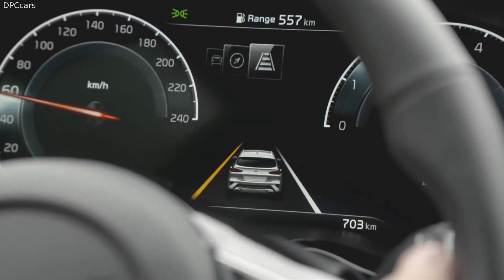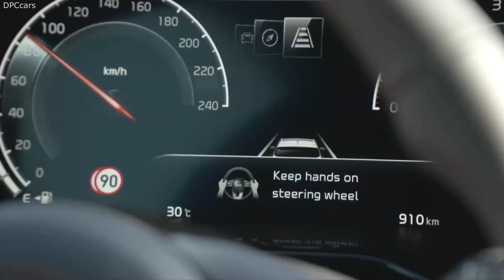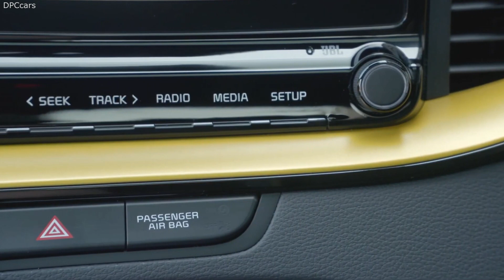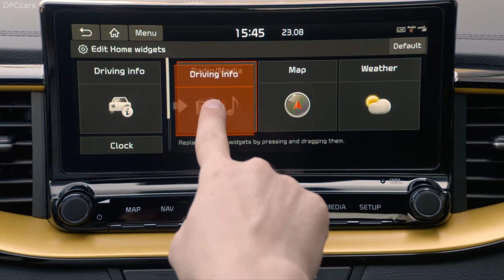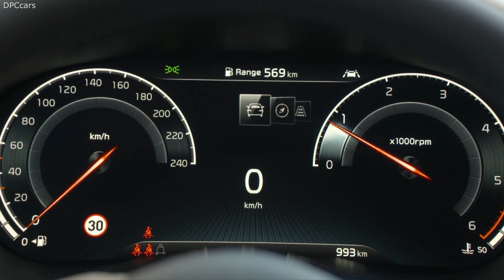2020 Kia XCeed Compact Crossover Quantum Yellow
The Kia XCeed’s suite of advanced safety, connectivity and infotainment technologies make it one of the most high-tech, comprehensively-equipped cars in its class. The range of features are designed to make driving safer and less stressful and provide total ease of operation.

The Kia XCeed is among the first vehicles in Europe to offer the brand’s innovative UVO Connect telematics system, designed to bring driving into the digital era. UVO Connect links drivers to the world around by providing invaluable information via the in-car touchscreen and on their smartphone. Featuring Kia Live services and housed with an optional 10.25-inch TFT LCD widescreen, the system uses its own eSIM card to retrieve and update live data during a drive. This includes live traffic information, weather forecasts, points of interest, and details of potential on- and off-street parking (including price, location and parking availability). The second element of the UVO Connect diagnostic data about owners’ cars and the trips they take, enables drivers to send route directions to their car before a journey, and enables them to check the location of their vehicle at any time.

The optional 10.25-inch touchscreen navigation system features Bluetooth multi-connection as standard, enabling occupants to connect two mobile devices at once, as well as Apple CarPlay and Android Auto. Its advanced split-screen functionality lets users control or monitor numerous vehicle features at the same time, customising the screen to display up to three applications simultaneously, among a series of available widgets. This enables the driver to have a single display (such as navigation) or combine different elements on-screen at the same time. This means the driver can follow navigation directions while passengers choose their favourite songs or check the weather forecast. An 8.0-inch audio display touchscreen system is also available depending on vehicle specification, offering Android Auto, Apple CarPlay and infotainment functionalities.

Other optional technologies designed to enhance the comfort and enjoyment of each journey include a JBL Premium audio system with Clari-Fi technology, dual-zone air-conditioning, heated electric folding door mirrors, heated steering wheel, heated windscreen, heated and ventilated front seats and heated rear seats.

As with every Kia car sold in Europe, the CUV is equipped as standard with Vehicle Stability Management. This aids stability when braking and cornering by controlling the car’s Electronic Stability Control if it detects a loss of traction.

The Kia XCeed is powered by a range of fast-revving, turbocharged engines, giving buyers several choices to meet every driving need.

Three turbocharged gasoline direct injection (T-GDi) engines are on offer. The three-cylinder 1.0-litre T-GDi engine produces 120 ps and 172 Nm torque, while the four-cylinder 1.4-litre T-GDi engine produces 140 ps and 242 Nm torque. The high-power 1.6-litre T-GDi engine found in the Ceed GT and ProCeed GT is also available, as the most powerful in the XCeed line-up. With a 204 ps power output and 265 Nm torque across a broad range of engine speeds, the muscular 1.6-litre T-GDi engine perfectly matches the car’s ability to thrive in a variety of driving situations.

The Kia XCeed is also available with a choice of two Smartstream power units – the cleanest diesel engines ever produced by the brand, and the most fuel efficient in the range. The 1.6-litre Smartstream engine is offered with either 115 ps or 136 ps.

Except for the 1.0-litre T-GDi, all engines can be paired with a choice of six-speed manual or seven-speed double-clutch transmissions. The 1.0-litre engine is paired with a six-speed manual transmission. Idle Stop & Go is fitted as standard to all models.

As with other models in the brand’s product portfolio, low-emissions electrified powertrains, including 48V mild hybrid and plug-in hybrid options, will be launched into the Kia XCeed range later in early 2020.